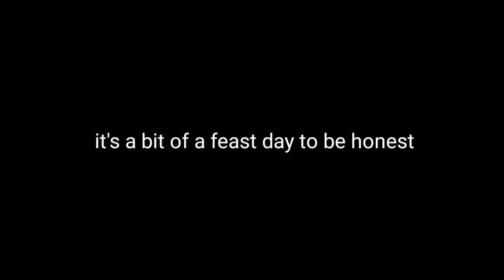Prvi Maj (May Day)